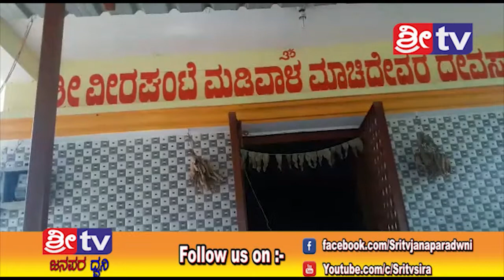sritv news 21-10-2018